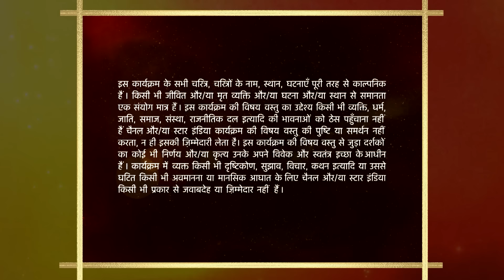Mann Kee Awaaz Pratigya | मन की आवाज़ प्रतिज्ञा | Krishna aur Angad mein ho raha hai Muqabla !